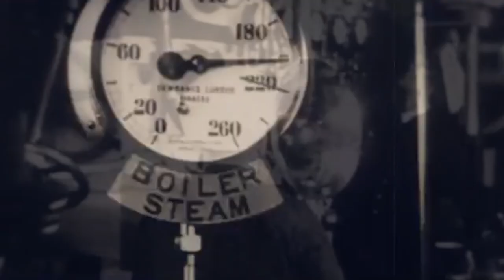Sabaton - Dreadnought - Music Video!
This is a fan made music video using WW1 footage

Edit: Also contains some WW2 footage as one commenter pointed out

Arist - Sabaton
Song - Dreadnought
Album - The War to End all Wars